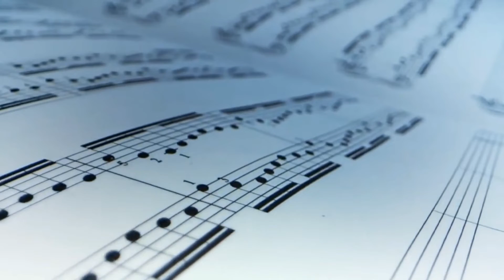wdstout - Fragile Dancer (remastered)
I composed this for my mom when I was probably around 16, my attempt at writing something "classical".

The video is basically my mom's story, beginning with her family in the Azores coming to Hawaii to work as indentured servants in the sugar cane fields, before coming to the mainland in San Leandro, California, where my mom was born and that my dad who was in the Navy at the time.

I was my mom's first piano student, her guinea pig to see if she could teach piano. She has continued to teach piano ever since I was about 9 years of age.